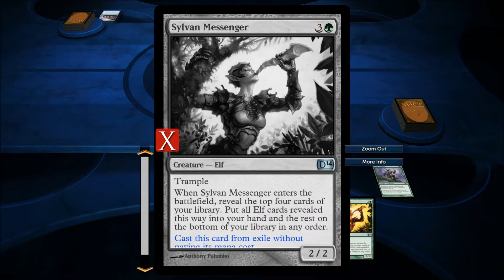MAGIC 2014 - DOTP - Sylvan Might - EXPANSION GAME PLAY FULLY UNLOCKED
MAGIC 2014 DUELS OF THE PLANESWALKERS GAME PLAY